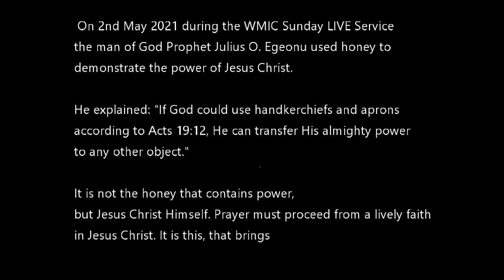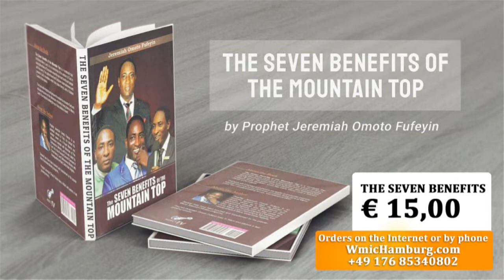DEMON EXPOSED AFTER USING THE MIRACLE HONEY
ℹ️ WEITERE INFOS
After suffering from barrenness for years, Joy came to the WMIC in Hamburg, Germany for prayer. Prophet Julius O. Egeonu explained, as in Acts 19:12 God used handkerchiefs and aprons, He can transfer His almighty power to any other object. So he anointed ordinary honey and asked God to release His anointing through the honey in the name of JESUS CHRIST. He poured some honey into Joy's mouth and see for yourself how a demon suddenly manifested.

(We expressly state that these recordings are LIVE and TRUE. All you see here is the almighty power of God revealed through the ministry of Prophet Julius O. Egeonu.)